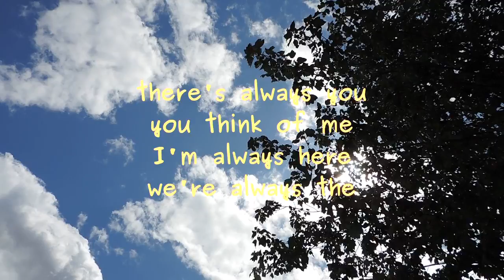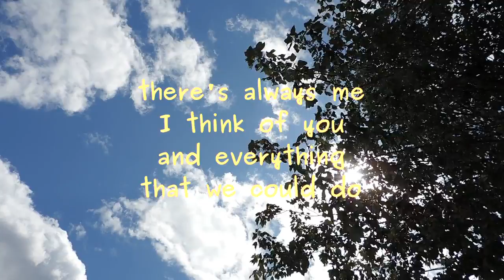More to Come